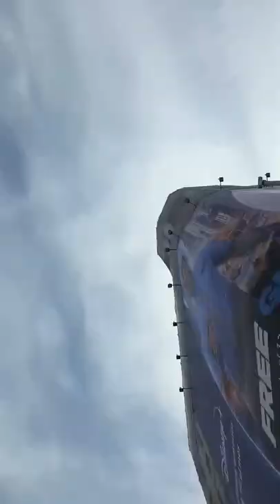shorts madrid sports funny tiktok instagram